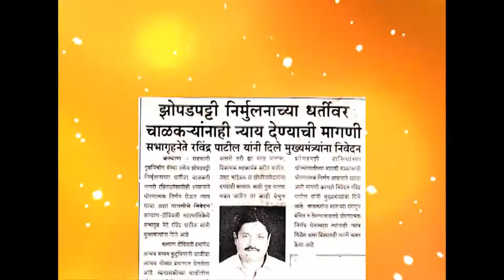Ravi Patil - Kalyan | Shiv Sena | Birla College Word 17 | KDMC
सप्रेम जय महाराष्ट्र !

भारताची आर्थिक राजधानी म्हणविल्या जाणाऱया मुंबई शहरालगत असलेले कल्याण हे खूप प्राचीन शहर आहे. कल्याण आध्यात्मिक व सांस्कृतिक महत्त्वही तेवढेच आहे. हिंदुहृदयसम्राट शिवसेना प्रमुख वंदनीय बाळासाहेब ठाकरे यांचे कल्याण शहरावर विशेष प्रेम होते. या प्रेमापोटीच शिवसेना आणि कल्याण हे अतूट असे नाते निर्माण झाले आहे. कल्याण शहरातील बांधवांनी मला शहराचा विकास करण्यासाठी लोकप्रतिनिधी म्हणून सातत्याने निवडून दिले व मला कल्याण शहराच्या विकासामध्ये हातभार लावण्याची संधी मिळाली हे मी माझे भाग्य समजतो.